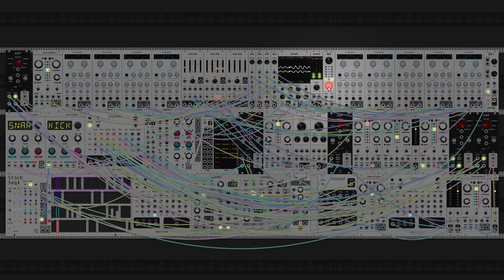thought i was someone else (modular synth ambient)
something a bit more energetic and dance-y today. i think you can tell that ive been listening to dj koze's album 'knock knock' a lot in in the last couple days. this one started as a weird idea of having a bunch of tiny parts that all come together and for some reason using a flanger on every single synth voice. i dont know why it works but i think the all flanging setup turned out pretty good.

nine different synth voices all coming together on this one, which is a new record for me. its fun to have so many different parts to move around in the mix. i think this one does a really good job with that puzzle piece effect where you have a bunch of little disparate parts that dont do much on their own, but when they come together it makes some really cool patterns. im specifically happy with how the snare drum timings came down, the probabilistic setup has four different patterns it can do, and i think it does a good job keeping the energy going. there is a depth of complexity to drum programming that i really didn't recognize until getting into it. i have so much more respect for people that make great drum tracks now.

progression today is a fallback to a classic, I-vi-iii, whenever i have a specific idea outside of harmony that i want to put together its nice to have a progression that i have familiarity with to make the whole process a lot smoother. it was so much easier setting chord tones across the instrumentation today with this progression, i guess because i've just spent so much time thinking about it. anyways i hope you like this one, let me know what you think!